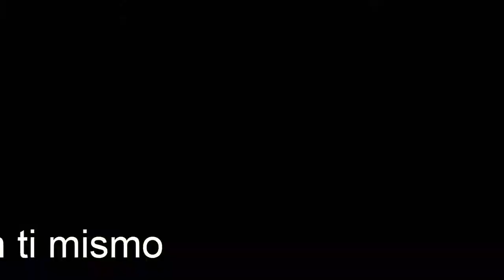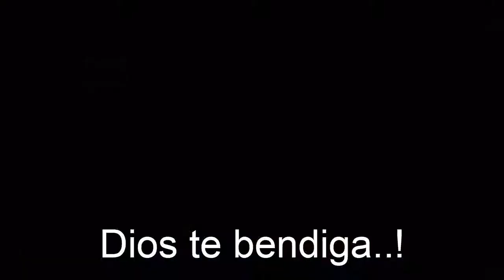Motivación 3 Beycker